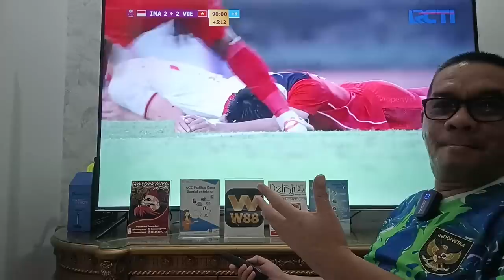Medali Emas Di Depan Mata, Thailand Was -Was Ketemu Indonesia Di Final !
Thailand Timnas U-22 Final SEA Games 2023 Muh. Taufany